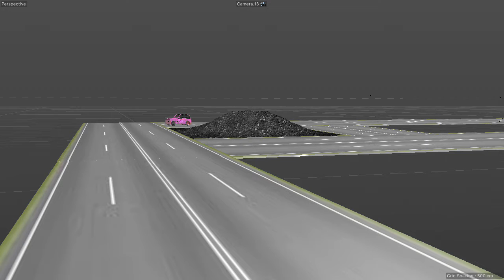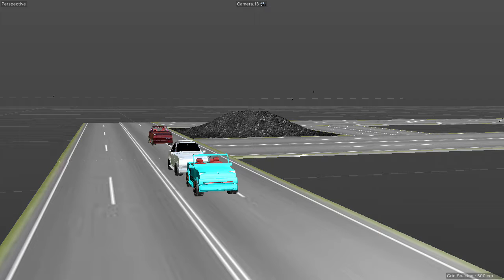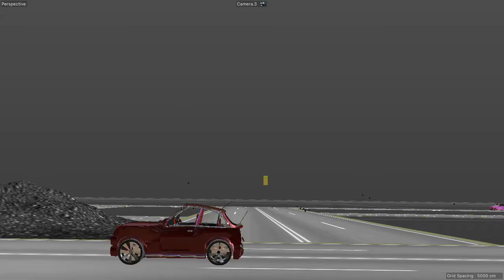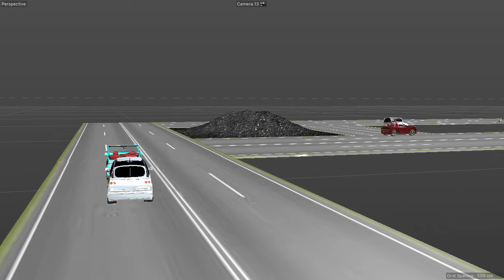Heaven Blessings. CAR DRIVING AROUND RD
Heaven Blessings dancehall mix